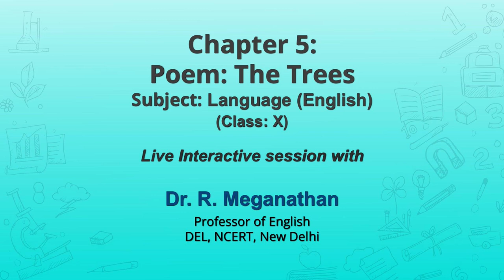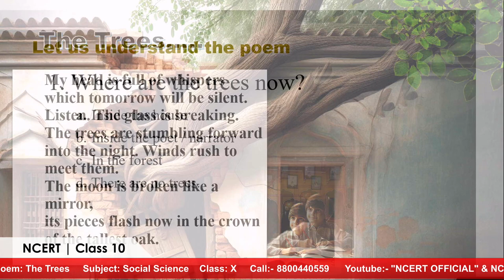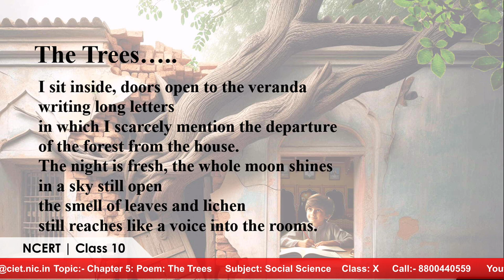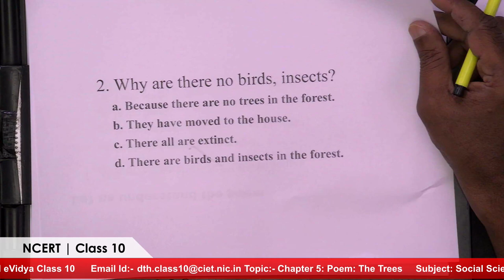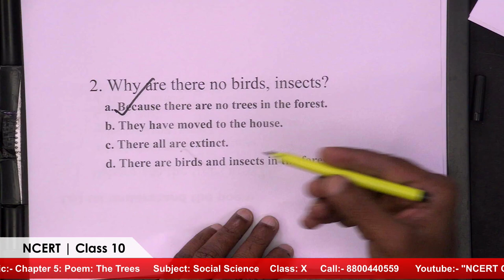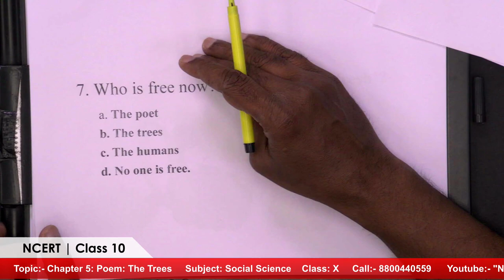Live Interaction on PMeVIDYA : Chapter 5: Poem: The Trees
Chapter 5: Poem: The Trees
Subject: Social Science    Class: X

Upper Primary, Primary, Secondary and Senior Secaondary classes on C - For Class 1 - 12th Educational Channels ….every Class has one Channel all over national TV available .

Sahyog Session
Mon-Fri                                             5-5.30pm

The programs can be viewed on:
1. DD Free dish channel #2022 to 2033 ( PM eVidya  Class 1 to  PM eVidya Class 12)
2. Zee Dish TV Channel #950
3. Jio TV App
4. ‘NCERT OFFICIAL’ YouTube Channel